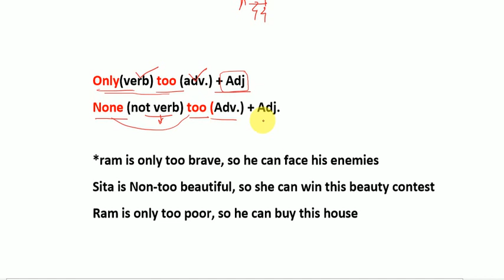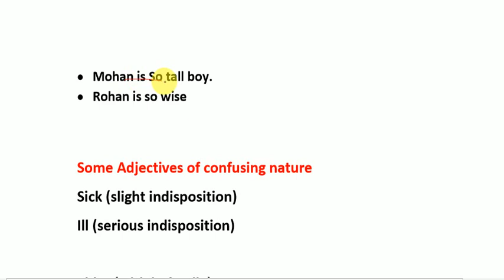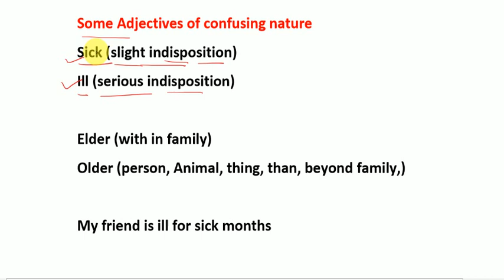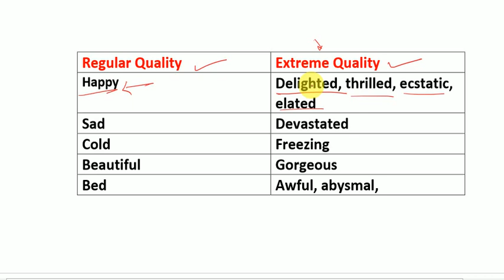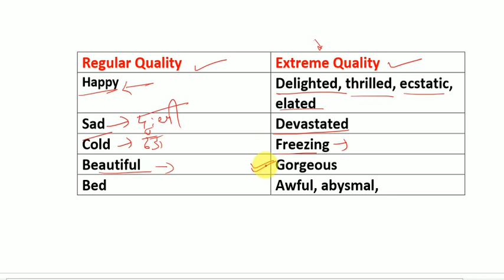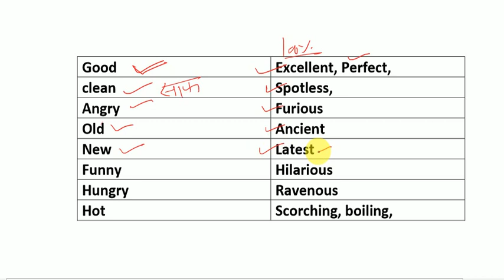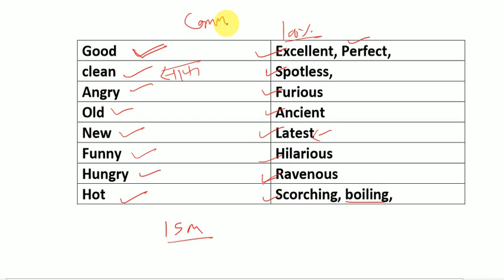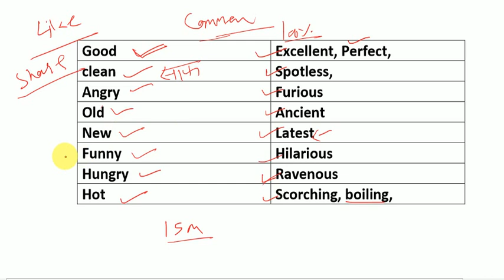The adjective part-3 || Positive degree || for Air force , Navy, NDA,